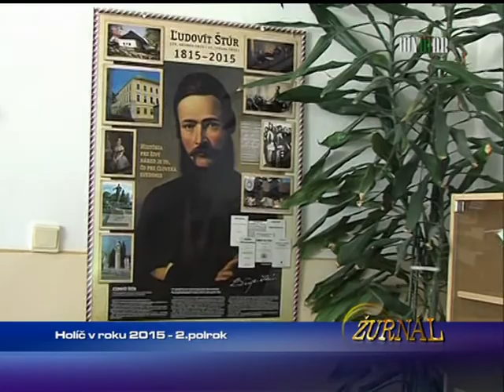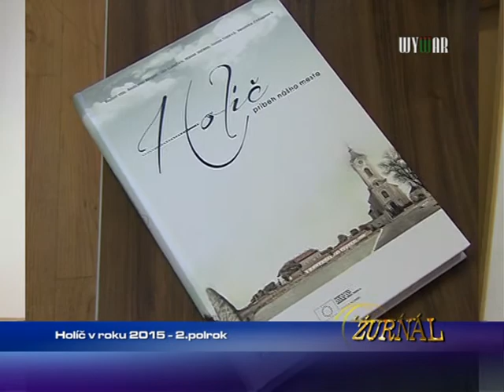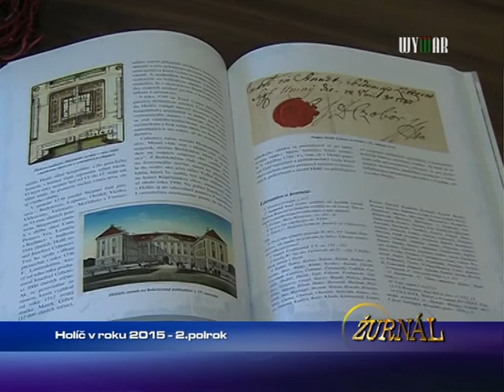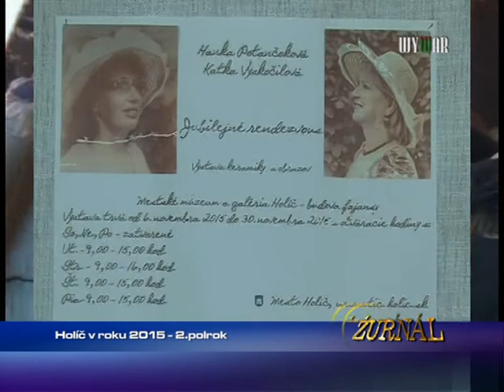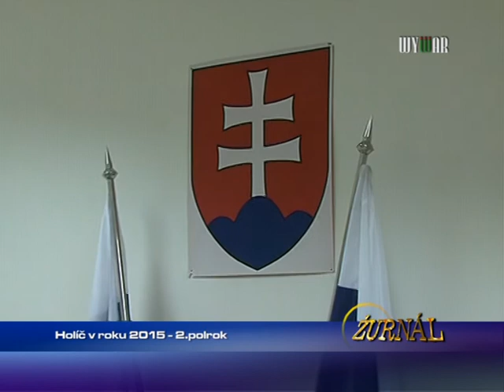Holíč v roku 2015 - 2.polrok